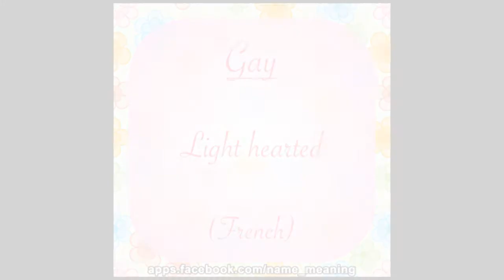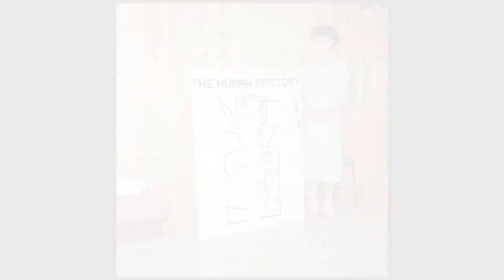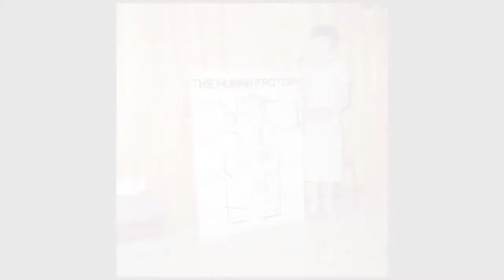For my mother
I lost my mother 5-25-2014. As with most who have lost their mom's they are devastated and can't imagine life without them, this is how I feel. But as I was making the video for her visitation (I know it's long but that's another story) I laughed and cried, because it was wonderful. The first part of the video is what my nephew made for my mother when she was diagnosed with cancer again last summer. The rest is a memorial to her life. I hope those who knew and loved her will enjoy the walk down memory lane as I have.
See you soon mom! It's not goodbye, it's see you later.